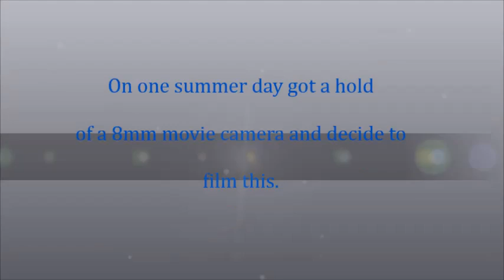SuperMan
Filmed in West New York, New Jersey